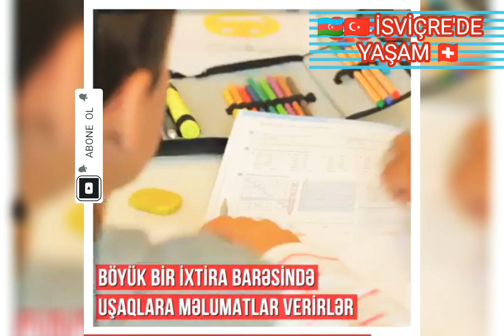İSVİÇRE'DE EĞİTİM SİSTEMİ - İSVEÇRƏDƏ TƏHSİL SİSTEMİ - EDUCATİON SYSTEM İN SWİTZERLAND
İsveçrədə Təhsil Sistemi
İsviçre'de Eğitim Sistemi
Education System in Switzerland

İsveçrə Dünyanın En İyi Eğitim Sistemlerinden Sahiptir

İsviçre Okulları ve Öğrencileri

İsviçre'de Eğitim Sistemi Avrupa ve Amerika Standartlarına Esasen Kurulmuştur

İsviçre'de Kızlar (43%)
Erkeklerden (33%)
Daha Çok Eğitim Alır

Videonu Beğendiyseniz
Videonu Like, Yorum ve Payaşarakta Destek Ola Bilirsiniz :))

İyi Seyirler 😊👍